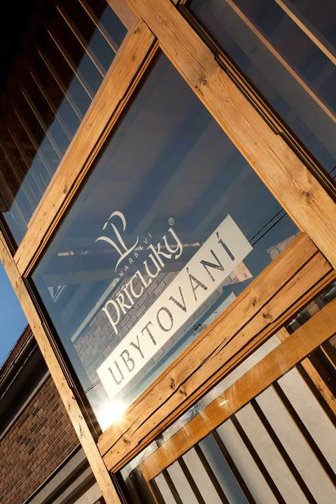Penzion Vinařství Přítluky - Přítluky - Czech Republic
Penzion Vinařství Přítluky hotel city: Přítluky - Country: Czech Republic

Address: Horní 114; zip code: 69104

Penzion Vinařství Přítluky is set in the centre of Přítluky, part of the UNESCO-protected Lednicko-Valtický area. Featuring its own wine cellar, it offers free Wi-Fi and different accommodation units with wooden furniture and village views.

 -- Le Penzion Vinařství Přítluky est situé dans le centre de Přítluky, qui fait partie du site de Lednicko-valtický classé au patrimoine de l'UNESCO. Doté de sa propre cave à vin, cet établissement est équipé d'une connexion Wi-Fi gratuite.

 -- El Penzion Vinařství Přítluky está situado en el centro de Přítluky, parte del paisaje cultural de Lednice-Valtice, declarado Patrimonio de la Humanidad por la UNESCO, y ofrece bodega propia, conexión Wi-Fi gratuita y distintos alojamientos con...

 -- Die Penzion Vinařství Přítluky liegt im Zentrum von Přítluky, in der Kulturlandschaft Lednicko-Valtický, die durch die UNESCO geschützt ist.

 -- Penzion Vinařství Přítluky ligt in het centrum van Přítluky, dat een onderdeel vormt van het door UNESCO beschermde gebied Lednicko-Valticky.

 -- Situato nel centro di Přítluky, parte dell'area Lednicko-Valticky protetta dall'UNESCO, il Penzion Vinařství Přítluky offre una cantina di vini, la connessione WiFi gratuita e diverse unità abitative con mobili e vista sul villaggio.

 -- Penzion Vinařství Přítluky酒店位于Přítluky市中心，是联合国教科文组织保护Lednicko-Valtický 地区的一部分，酒店拥有自己的酒窖，提供免费无线网络连接和不同的住宿客房，设有有木制家具，享有村庄景色。  客人可以在带游乐场和烧烤设施的花园里放松身心。酒店协助举办整个酒店周围各种游览活动。  酒店距离一个巴士站有100米， 距离观景塔仅有500米。Zaječí/...

 -- Pensjonat Vinařství Přítluky położony jest w centrum miejscowości Přítluky, która jest część objętego patronatem UNESCO kompleksu Lednice-Valtice.

 -- Гостевой дом Vinařství Přítluky расположен в центре поселка Пршитлуки на территории Ледницко-Валтицкого комплекса, находящегося под охраной ЮНЕСКО.

 -- يقع Penzion Vinařství Přítluky في وسط بريتلوكي، وهي جزء من منطقة ليدنيكو-فالتيكي المحمية من قبل اليونسكو، كما يضم قبو نبيذ خاص به، ويوفر خدمة الواي فاي المجانية ووحدات إقامة مختلفة مع أثاث خشبي وإطلالات على القرية.